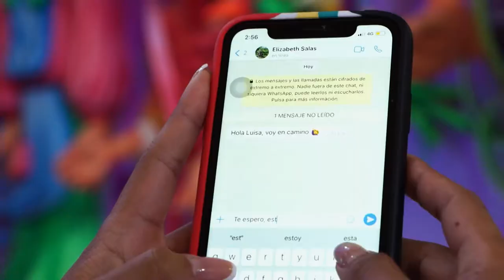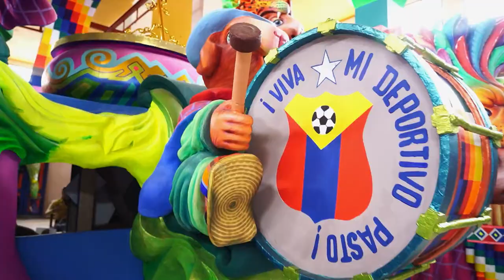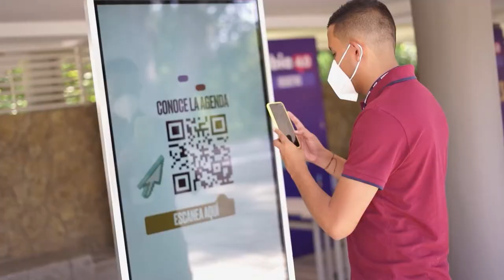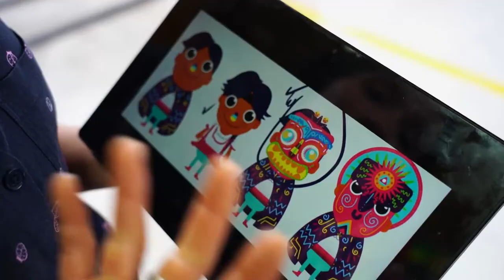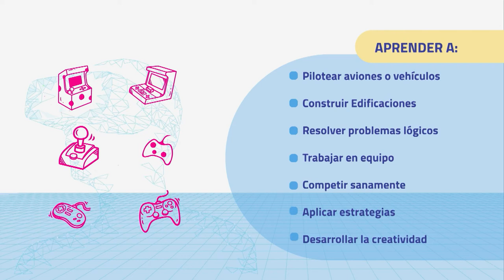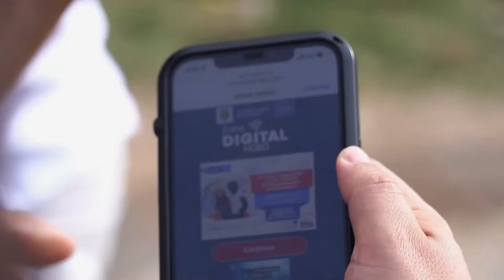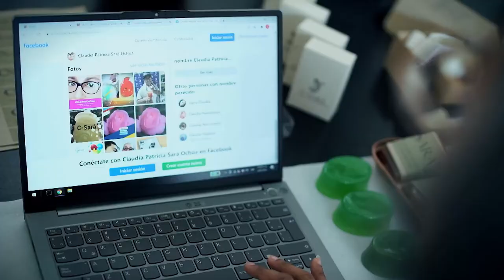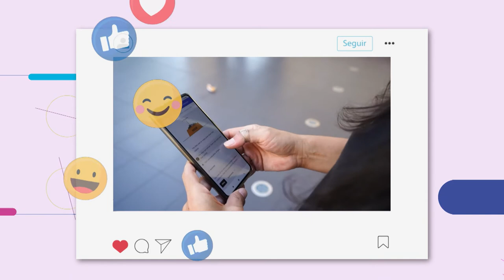Capítulo 4 HechosQueConectan: ¡Únete a CreaDigital2022!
El nuevo capítulo de HechosQueConectan 📺, llega desde la ciudad de Pasto, dedicada a CreaDigital2022, hablamos sobre los géneros de los videojuegos🎮 y las historias de los líderes digitales.